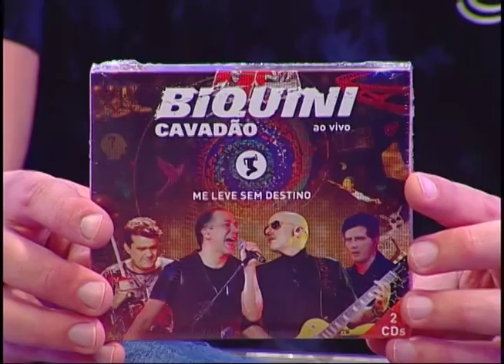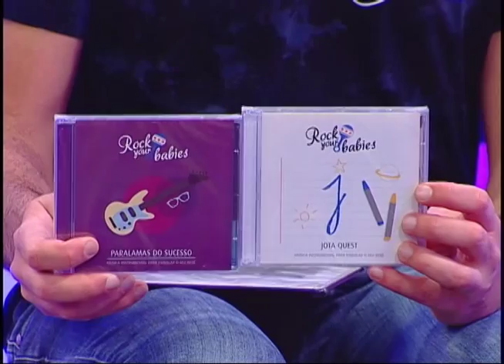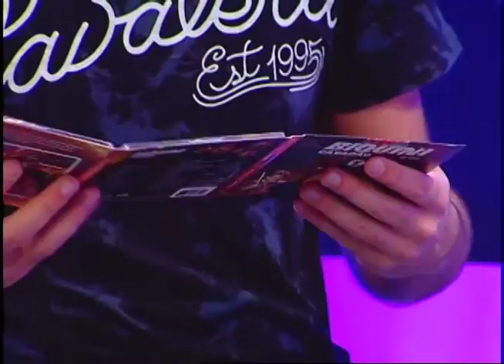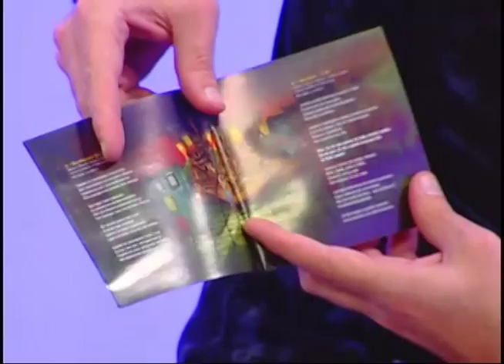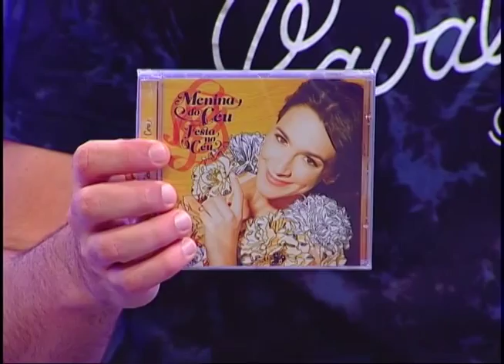Acesso Geral | Julio Quatrucci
Programa 466 exibido no dia 17/09/2015